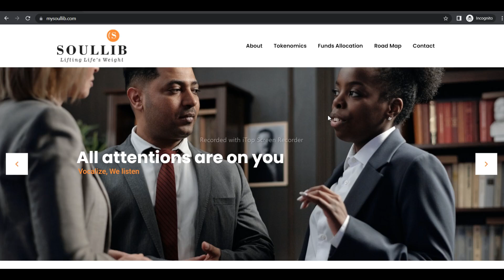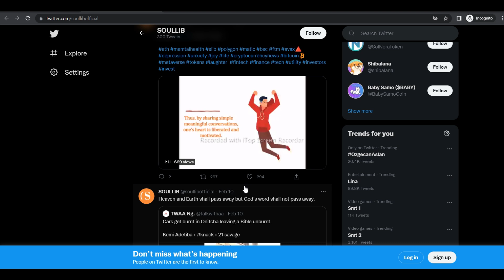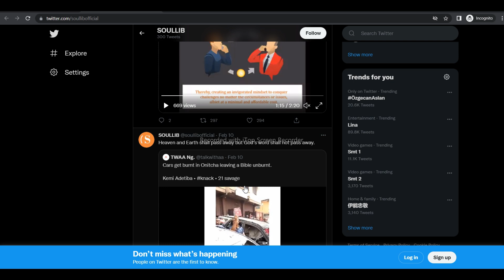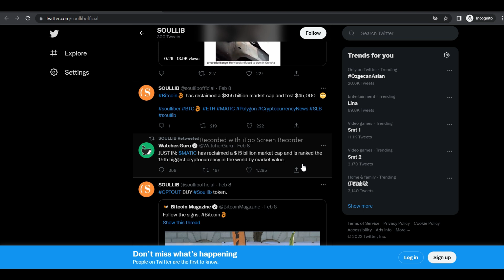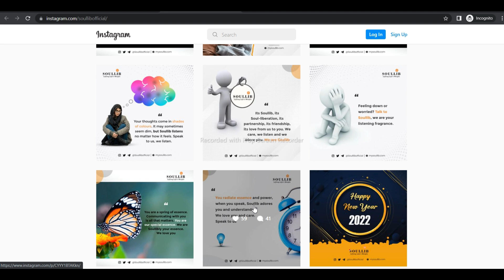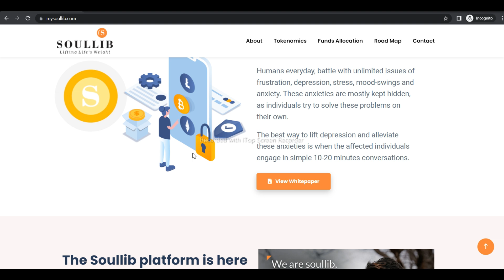Soullib Is The Ultimate Project On Blockchain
The first blockchain-based communication platform is Soullib.
It's a good substitute for email, texting, and file-sharing services. It accomplishes this by breaking the conventional information sharing paradigm by utilizing the most recent advancements in blockchain technology. Altermail is now ready to scale its business thanks to two recent funding rounds. The company will be able to offer features that will improve the user experience as a result of these expenditures.

» Scribd by «
BitCoinTalk User Name: BlackandRed654

TeleGram User Name: @BlackandRed654
ERC-20 Wallete Address: 0x981499bf97ee8bf9dda67d0CD464a2b7177a4418